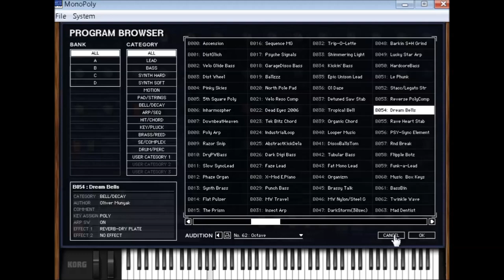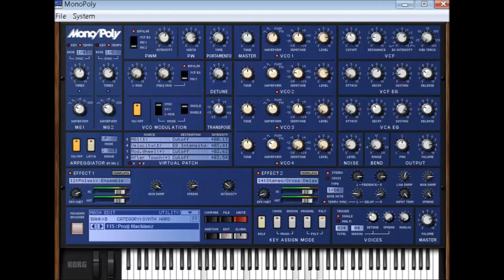Korg Collection | MonoPoly VST | Presets Preview 2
The 4 VCO monophonic/polyphonic synthesizer that went on sale in 1981 and was considered the culmination of Korg’s experience building analog synthesizers: Mono/Poly.

All of the Mono/Poly’s multi-colored features have been completely reproduced: its programming structure featuring four VCOs, each providing adjustable pitch, waveform, octave, and level, together with one VCF, one VCA, two EGs, and two MGs; advanced Chord Memory and Arpeggiator functions; and the Synchro and Cross Modulation functions which can create revolutionary tonal effect.

* Faithful modeling of the Mono/Poly circuitry.
* Proudly digitized using KORG’s Component Modeling Technology (CMT).
* High-resolution interface for Retina and 4K.
* Maximum of 128-voice polyphony, 16-voice unison.
* 8-way virtual patches, 2 multi effects.
* 300 up to date presets.